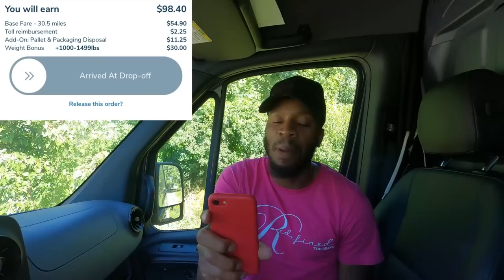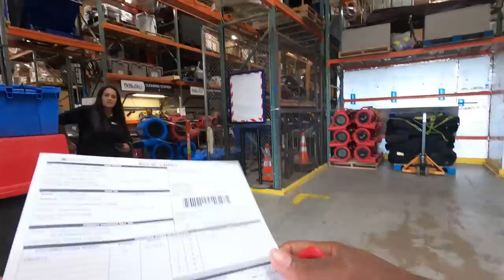NEW!! This App Now Offers NO TOUCH FREIGHT Orders 😱